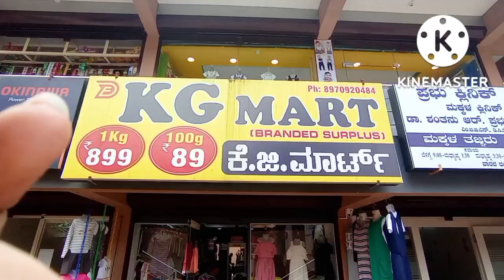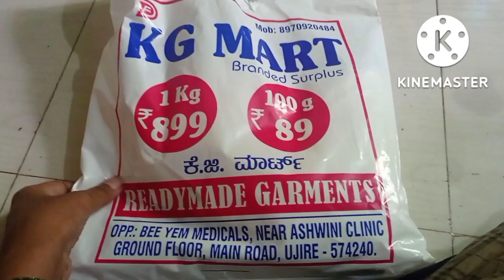ಮಕ್ಕಳ ಬಟ್ಟೆಗಳು ಇಷ್ಟು ಕಡೆಮೆ ದರದಲ್ಲಿ, fresh 🐟,shopping with brother,@rishikascreativevlogs.2208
ಮಕ್ಕಳ ಬಟ್ಟೆಗಳು ಇಷ್ಟು ಕಡೆಮೆ ದರದಲ್ಲಿ, fresh 🐟,shopping with brother,‎@Rishika's creative vlogs.